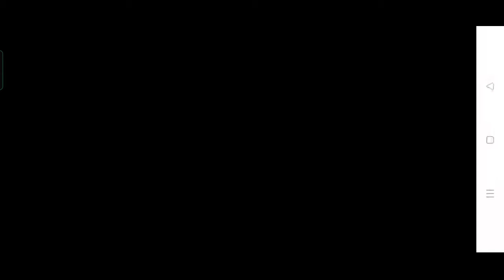Cara Mengatasi lag mobile legends(cara mengatasi patah-patah di mobile legends)HP KENTANG!!!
Kali ini saya akan membagikan tips agar temen"tidak begitu lag dan/patah",jumping dll.
Dengan cara menghapus data yang menumpuk selama ini👌